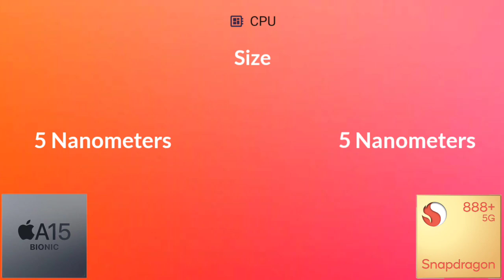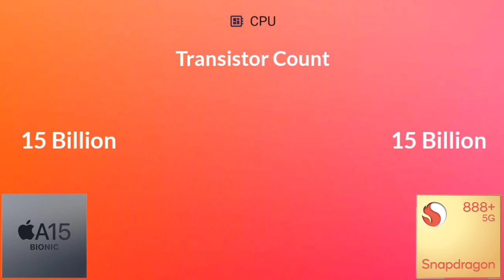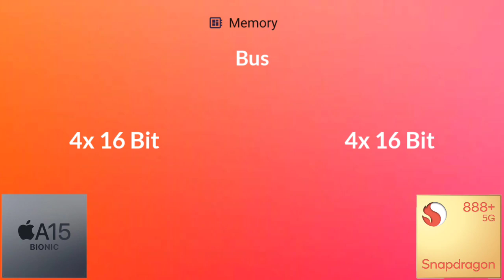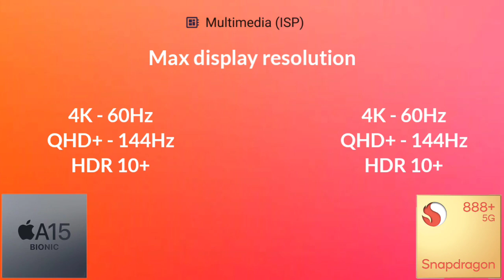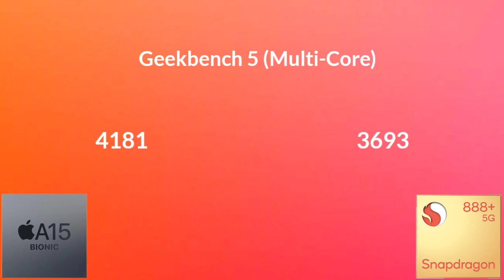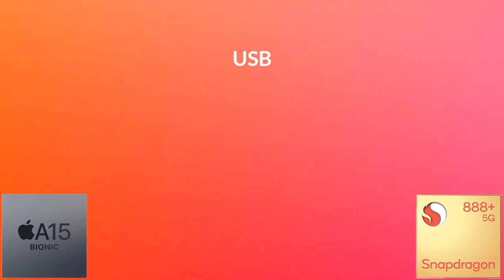Apple A15 Bionic Vs Snapdragon 888+ | Antutu Benchmark & Specification